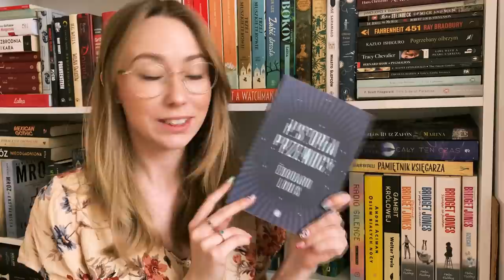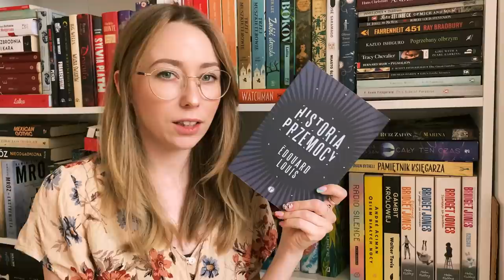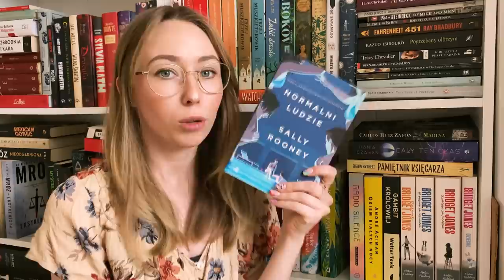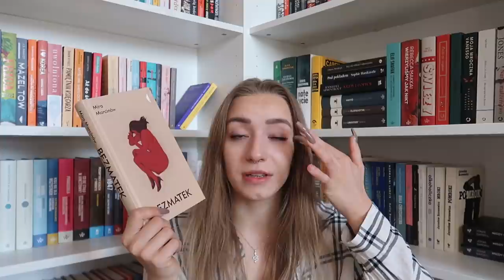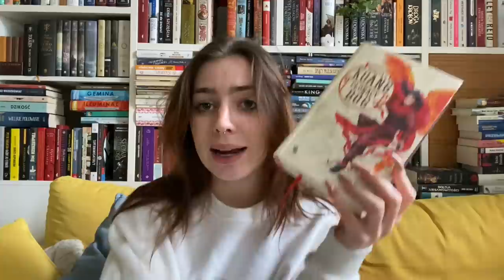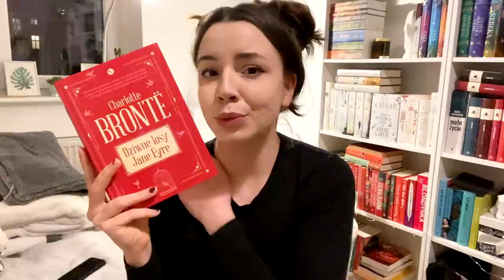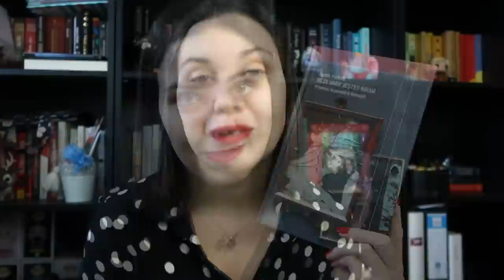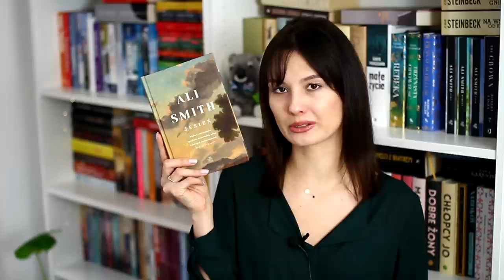ULUBIONE KSIĄŻKI POLSKIEGO BOOKTUBE'A! 😍📚| Odcinek specjalny ❤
Cześć! Dzisiaj zapraszam na wyjątkowy odcinek, do którego zaprosiłam wspaniałe gościnie. Wspólnie opowiemy wam o naszych ulubionych książkach minionego roku. Miłego oglądania! ❤